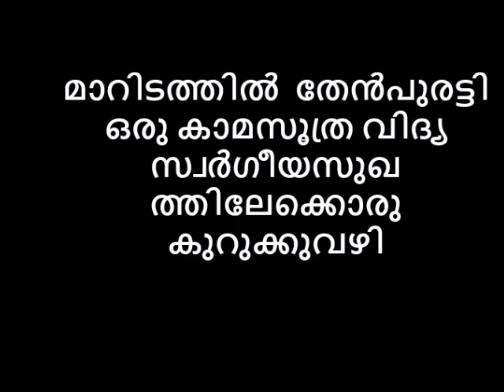മാറിടത്തിൽ തേൻപുരട്ടി ഒരു കാമസൂത്ര വിദ്യ സ്വർഗീയസുഖ ത്തിലേക്കൊരു കുറുക്കുവഴി Health n Fitness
മാറിടത്തിൽ  തേൻപുരട്ടി ഒരു കാമസൂത്ര വിദ്യ സ്വർഗീയസുഖ ത്തിലേക്കൊരു കുറുക്കുവഴി